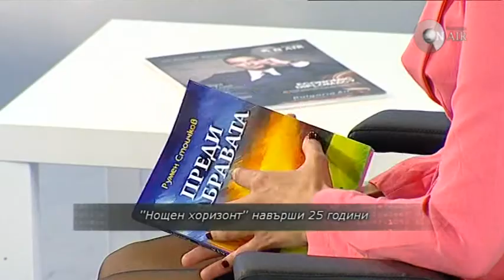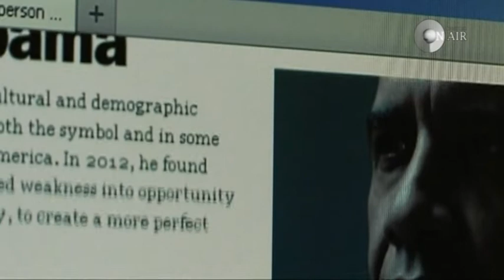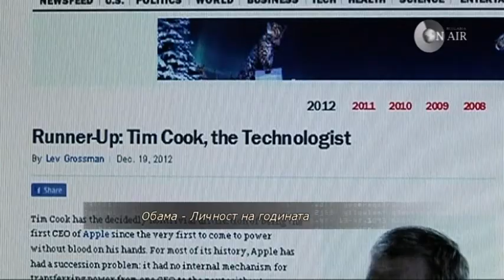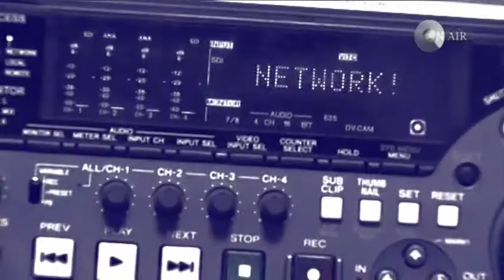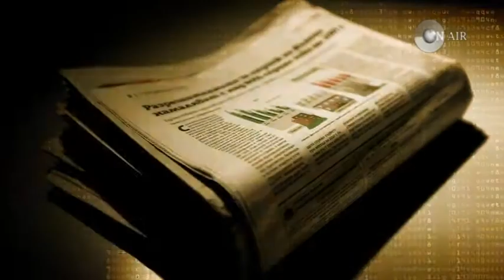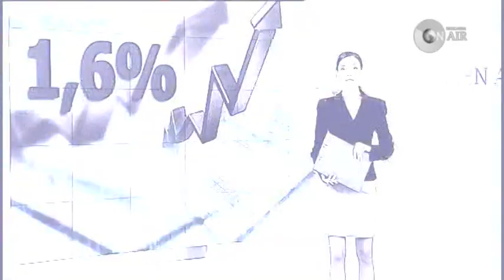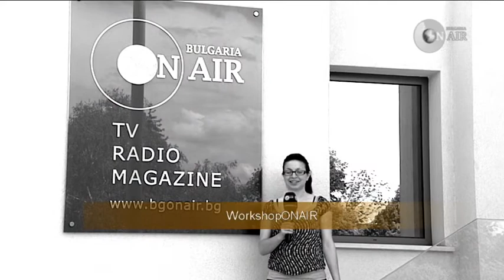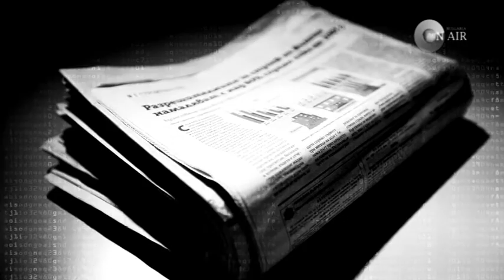"Медиите ON AIR" -22.12.2012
Разговор на Доника Ризова в студиото на "България он ер" с легендата на "Нощен хоризонт" Румен Стоичков за първата му книга "Преди забравата".